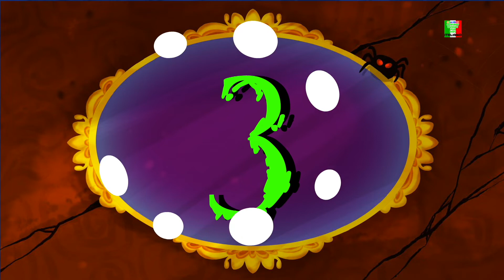cima dieci filastrocche | Top Ten Nursery Rhymes | Crayons Nursery Rhymes Italiano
Figlioli, sappiamo quanto amate le filastrocche, quindi qui abbiamo le dieci filastrocche. siamo tornati con altre attività in età prescolare impostate sui brani delle tue filastrocche preferite, canzoni per bambini, filastrocche e canzoni per bambini; scelti a mano per insegnare a voi adorabili bambini in età prescolare i vostri alfabeti, forme, numeri e altre lezioni di scuola materna.